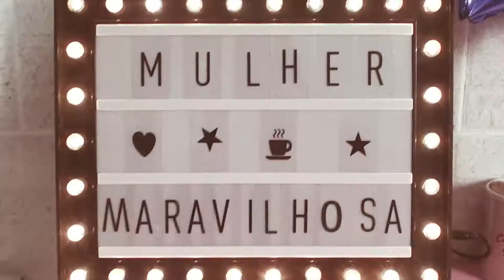TÁNAMESA l Bolinho de batata doce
Oooooi, maravilhosas!

No vídeo de hoje, uma receitinha diliça!
Uma, não! Duas!
Duas versões do bolinho de batata doce.
Frito e assado.
Huuum...qual será a melhor versão?

Nhamy!!

Bóra assistir!

Ah!

BÓRA TREINAR!

Tá afim de entrar em forma e começar o ano de 2021 super saudável?

📍 Clique aqui para ter um descontão, como falei no vídeo:
quei.ma/c/a13dbaiehe7h

Ah!

Sempre posto novidades por aqui. Quero te ver mais vezes!!! :) Ah! E não esqueça de indicar pras amigas, vai que elas também gostem.